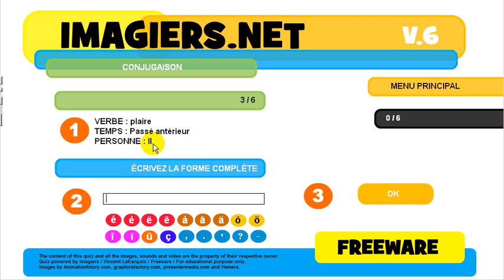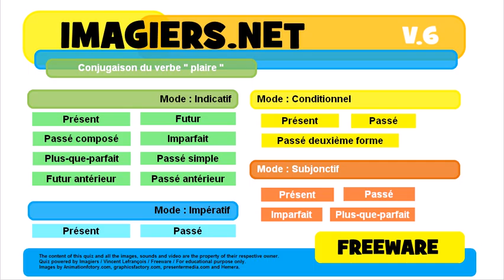French conjugation Indicatif Passé antérieur